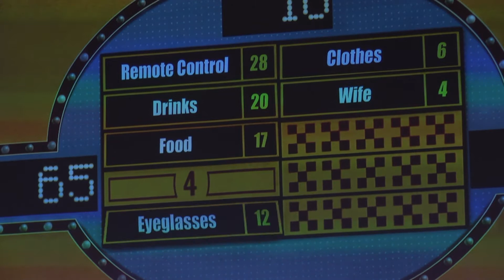Fathers Feud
A little fun on Father's Day 2017 with some of our Lakeshore dads as they compete for a new car and bragging rights.